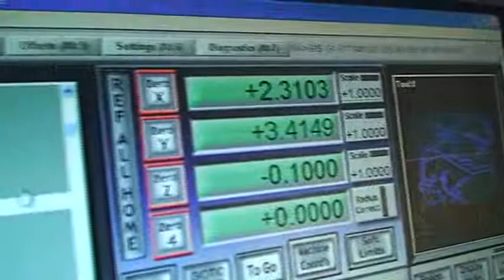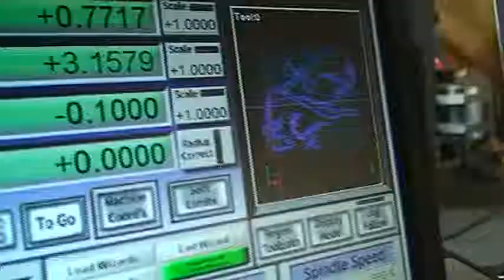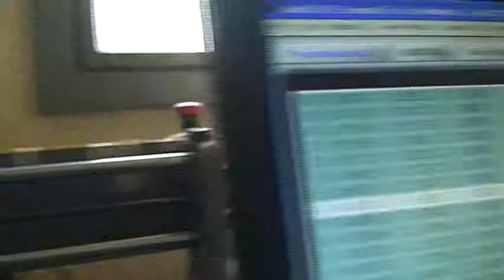Bootcamp Ouaga 2011 @ InnovAfrica Ouaga 2011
Lancement du premier Bootcamp en Afrique Francophone @ InnovAfrica Ouaga 2011